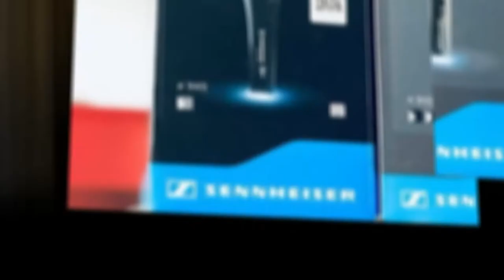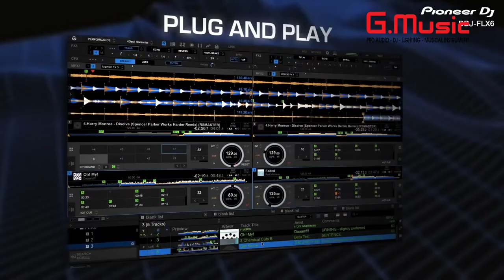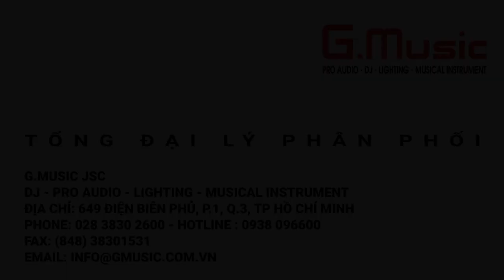GMUSIC | Đập hộp bộ đôi trắng sáng đến từ Pioneer DJ | DDJ-FLX6-W, VM-50-W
DDJ-FLX6-W, một phiên bản DJ Controller duy nhất có phối màu matt white đến từ Pioneer DJ. Đây là phiên bản limited edition của DDJ-FLX6 và chỉ được phân phối tại mội số khu vực nhất định (chỉ có tại các cửa hàng bán lẻ cụ thể ở khu vực Châu Á Thái Bình Dương, không khả dụng ở khu vực EMEA)

➡️ GMUSIC HIỆN ĐÃ CÓ CHƯƠNG TRÌNH HỖ TRỢ TRẢ GÓP 0% LÃI SUẤT ⬅️